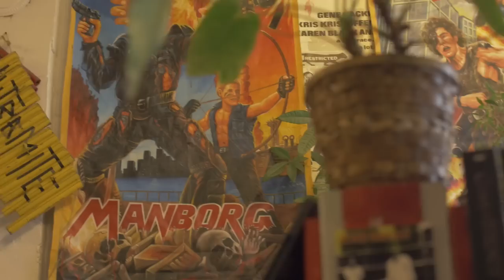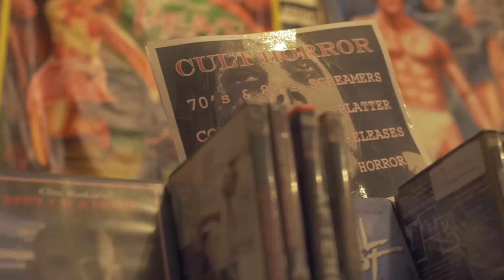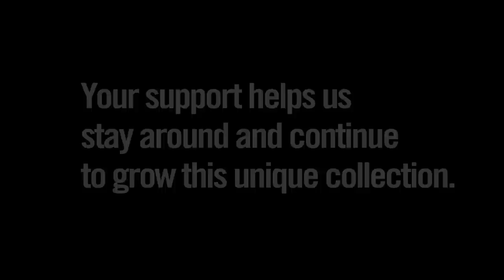Odd Obsession Movies Move & Sustainability Fund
Odd Obsession Movies is moving our huge collection to 1830 N Milwaukee Avenue, and are using this move as a springboard to not only expand our mammoth collection, but to become more sustainable in this age of streaming and downloading. We are asking for your help being that you are a key part of this very special cultural resource, and understand its value and importance.